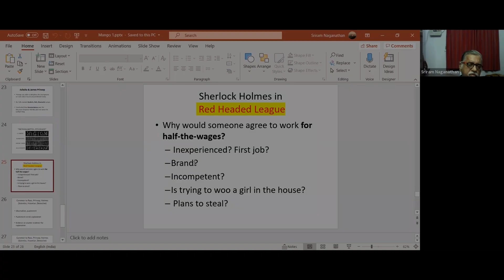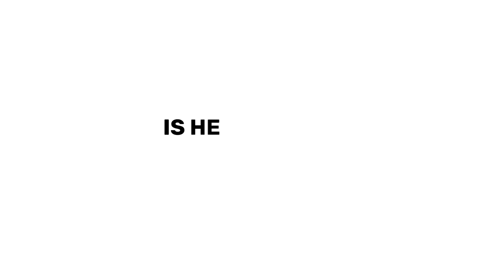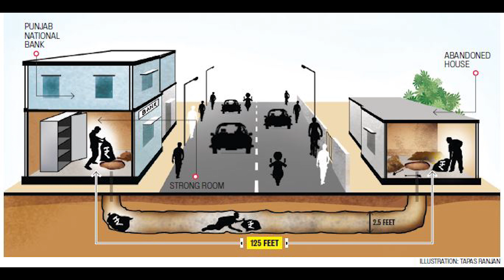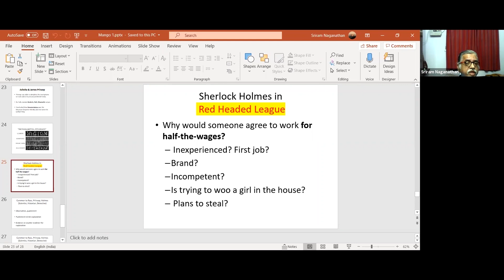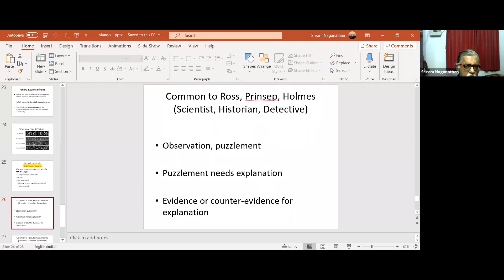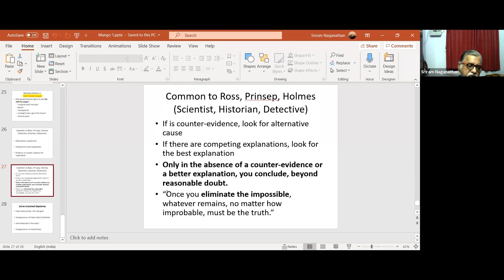Deduce By Eliminating Reasons| Sriram Naganathan | Mango Open House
What is common between Albert Einstein, Romila Thapar, and Sherlock Holmes?

A historian's work is similar to that of a detective trying to solve a murder mystery. A detective gathers evidence (both direct and circumstantial), testimonies, follows a certain reasoning process and arrives at conclusions. A historian does the same - in fact, his/her job is tougher since in most cases there is only circumstantial evidence.
The inquiry process followed by a historian is not different from that of a scientist.

In this excerpt from Mango Open House, Education Consultant Sriram Naganathan breaks down the process of reasoning and evidence-gathering and draws similarities between the work of a scientist, historian, and detective.

What is Mango Education?
Mango Education is a learning club for fundamental and applied sciences for kids. Kids between 5 to 15 years learn science through stories, activities, experiences and interaction with experts and scientists.